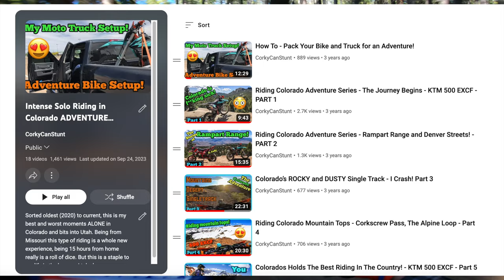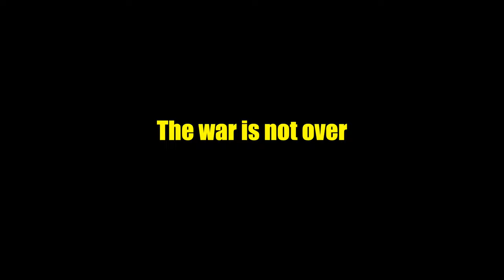Taylor Park Enduro YZ250... American Flag Mountain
The tale of two Yamaha YZ250 two strokes and their battle of a climb to American Flag Mountain. A couple sub par C class riders take on the challenges that come with riding in one of the best places in the country, Taylor Park Colorado. A 1.6 Million acre state park, with multi purpose trails that are nothing short of scenic. Problems arise while we are over 30 miles from the truck.. Will both our carbureted motorcycles make it to the top, or will we spend the night in the mountains? I am scared of bears, and kangaroos. But luckily I just have one of those to worry about.

Dr. Andy - @Dr.andystunts

My Bikes -
2005 Yamaha YZ250
2019 KTM 500 EXC-F
2023 CRF110

GoPro Hero 9
GoPro Hero 7
Canon M50 Bundle (Best value)
Canon M50 Mic
SENA 50s Bluetooth Communication
Purple Panda Mic (In helmet Mic)
GoPro Mic Adaptor